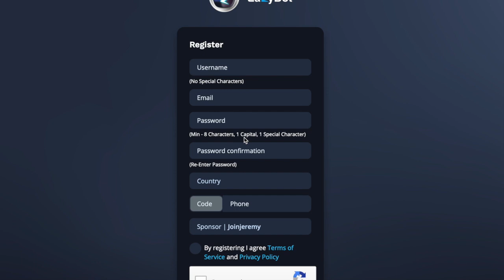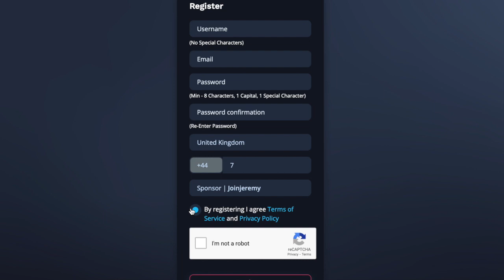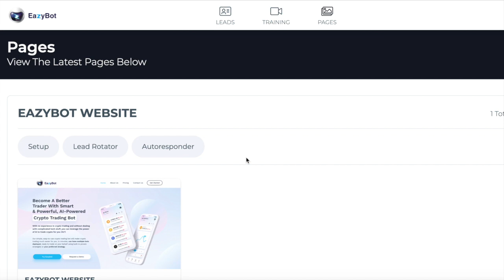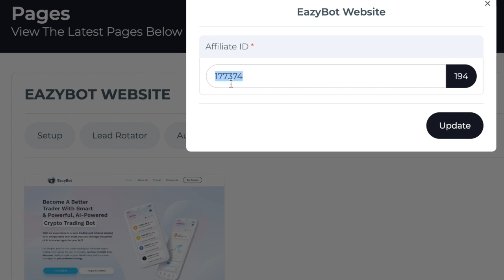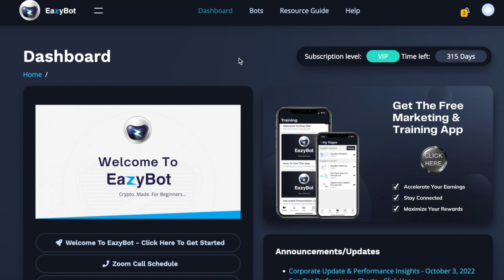EazyBot registration | How do I register | step by step guide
How do I register?
Enter your:
     - Username
     - Password
     - Confirm Password
     - Select Country
     - Phone Number